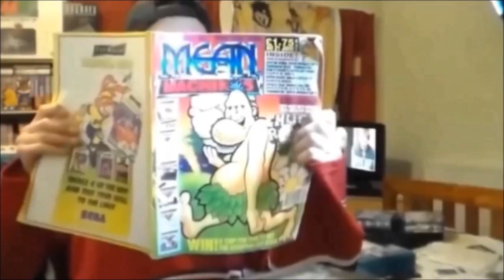Gain Ground Arcade Vs Megadrive Vs PC Engine CD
In this arcade Vs home ports I take a look at SEGA's Gain Ground and compare it to the Megadrive and PC Engine versions.